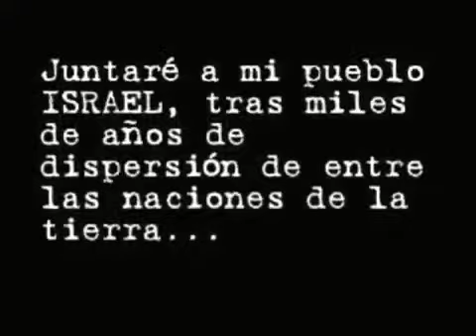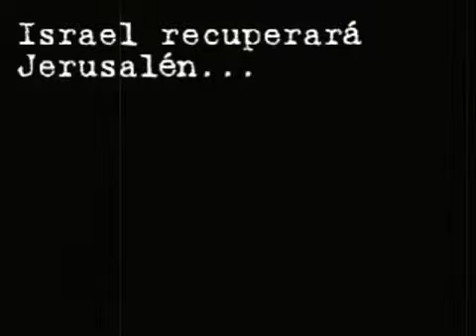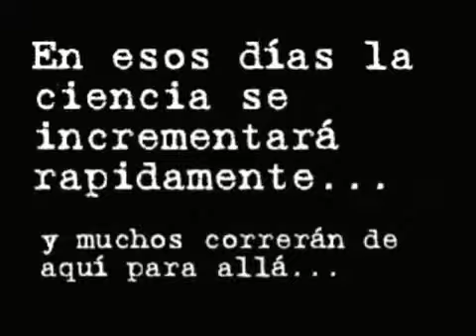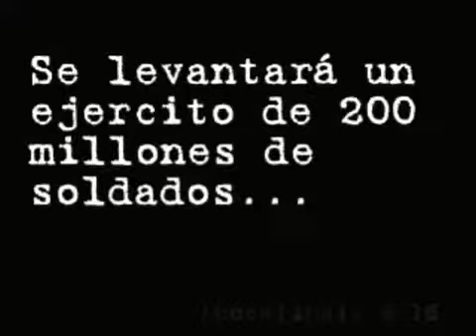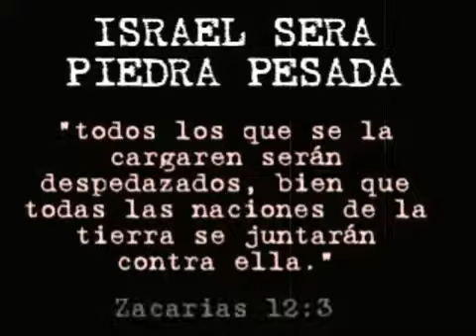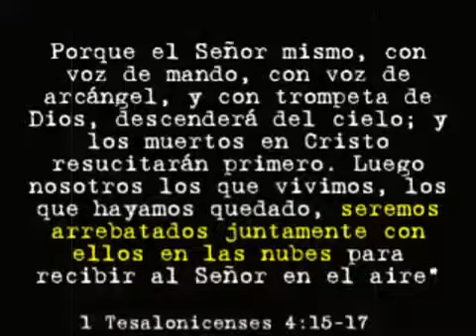Algunas señales de los tiempos